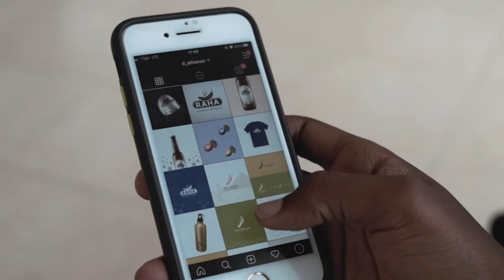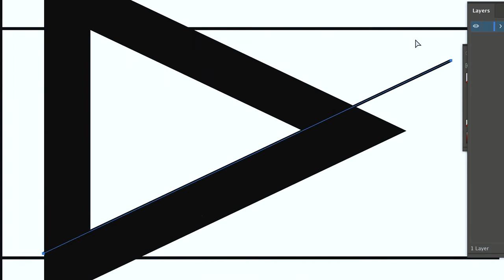New logo update, why is it important to have a logo for your brand!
24/02/2020
Hello So I finally have my own logo for my business in this video I have captured the entire process of how the logo was created and how it did come to life, Join me and watch the video might have helped to provide a knowledge please comment and share the link with friends thank you.

⭐️ LINKS ⭐️

MAILING ADDRESS:
Abdallah Mbelele
P.O.Box 1588
Iringa
Tanzania